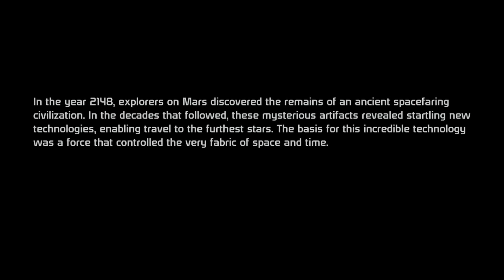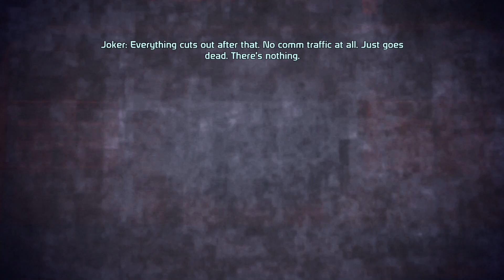Mass Effect: Episode 1: The Start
Game play of The Start in Mass Effect with some voice over by me.  I play Mass Effect on the Xbox One.